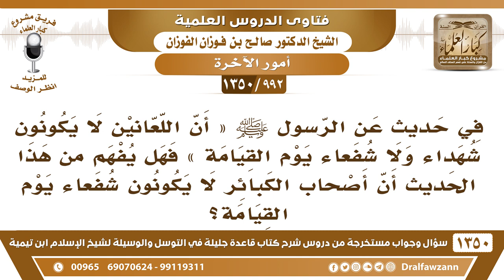[992 /1350] في الحديث «إن اللعانين لا يكونون شهداء ولا شفعاء ..» فهل يدخل في ذلك أصحاب الكبائر؟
-[992 /1350] السؤال: في حديثٍ عن الرسول صلى الله عليه وسلم « أن اللعانين لا يكونون شهداء ولا شفعاء يوم القيامة » فهل يفهم من هذا الحديث أن أصحاب الكبائر لا يكونون شفعاء يوم القيامة؟
الجواب: «اللَّعانين» هٰذَا خاص باللَّعانين، الحديث في موضعه، ولا يُعمَّم.
للاشتراك في قناة الشيخ صالح الفوزان
أسئلة وأجوبة من شرح قاعدة جليلة ( 1350 ) مقطع

للاستفسار والإقتراحات والدعم
رئيس الفريق
لمشروع كبار العلماء